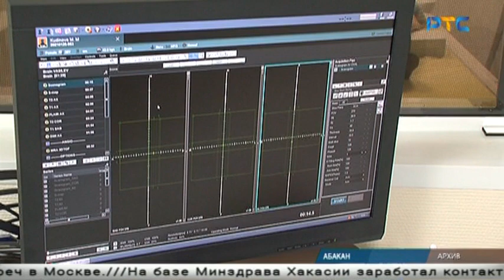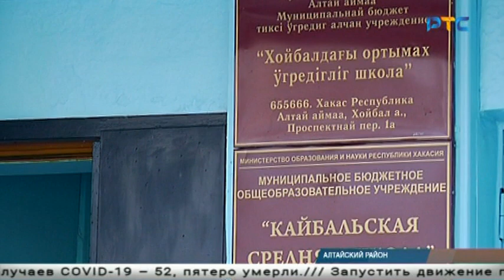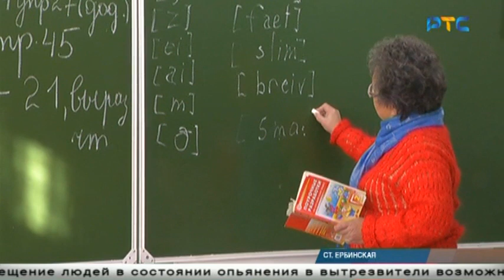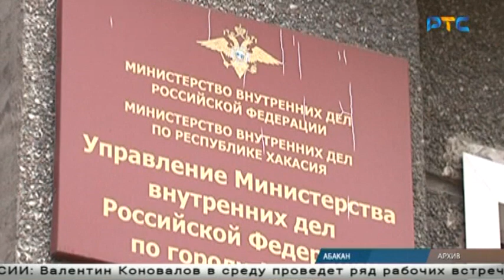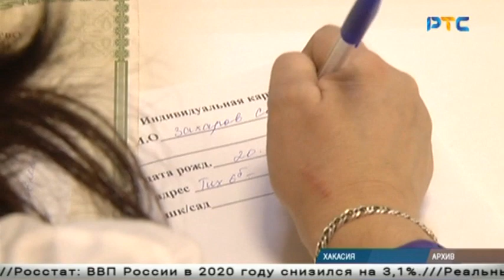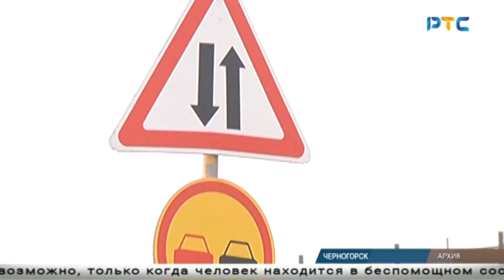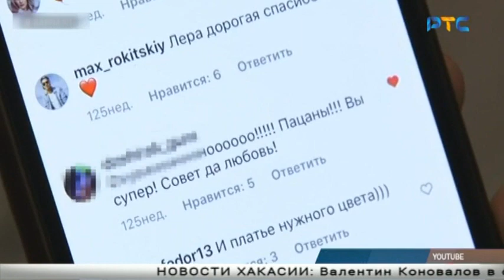РТС-НОВОСТИ (2 февраля 2021)